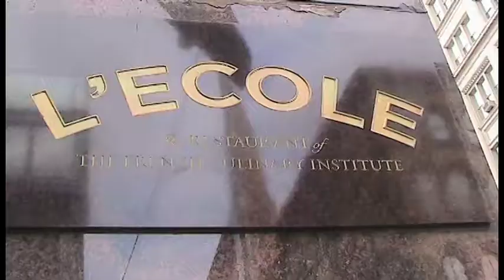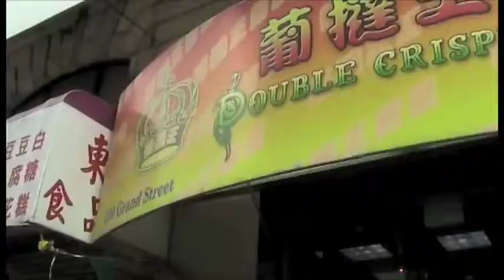In the Steps of A Top Chef - NY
Take a walking food tour of the Big Apple and visit sites featured on the TV show Top Chef.